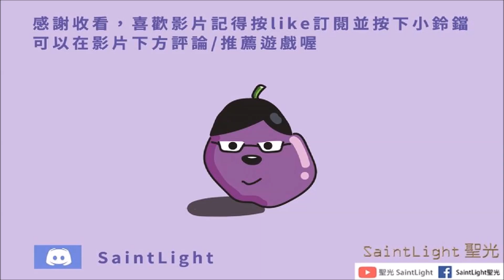Arknights明日方舟（夏活）：火山旅夢-SL-P-3(全劇情)